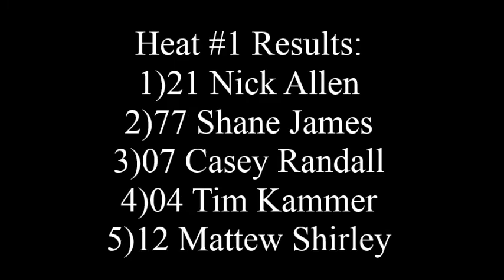Sportsman Heat #1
1st heat of Sportsman action at ACMS on recorded on May 31st 2014. First race of the season for the Sportsman class saw lots of fiberglass flying,and good action as #21  Nick Allen won the race.